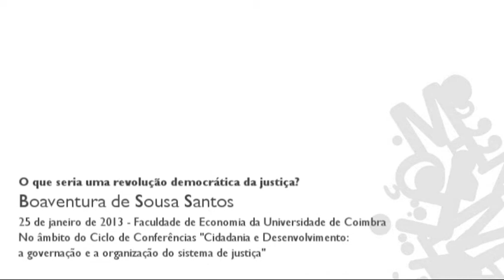2013_Boaventura de Sousa Santos_O que seria uma revolução democrática da Justiça?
Title/Título: What would a democratic revolution of justice look like?/ O que seria uma revolução democrática da justiça?
Date/Data: 25 de Janeiro de 2013, 15h00
Venue/Local: Auditório da Faculdade de Economia da Universidade de Coimbra, Portugal.

2ª Conferência do Ciclo "Cidadania e Desenvolvimento: a governação e a organização do sistema de justiça"/Video of the 2nd Conference of the round Citizenship and Development: the governance and the organisation of the legal system